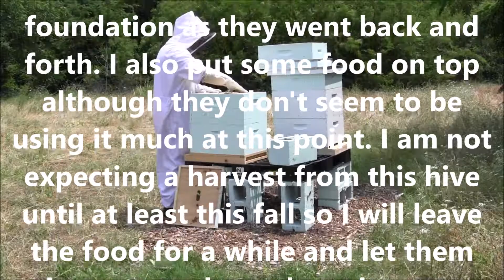Fresh Comb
Within hours of installation of the second deep super the bees were already drawing new comb.